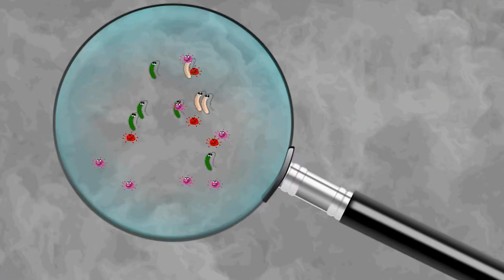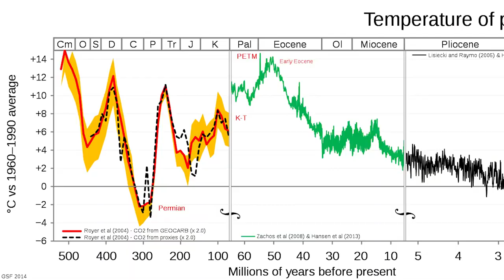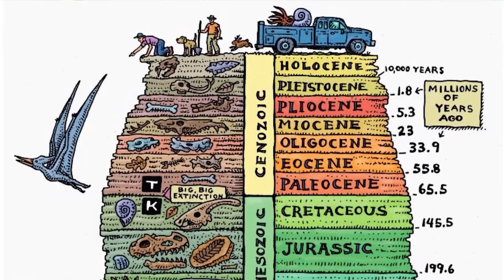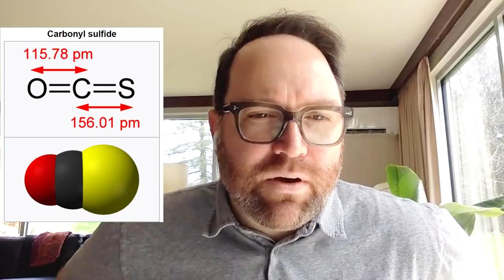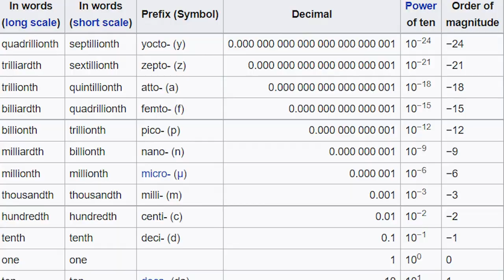Sulfur in the Stratosphere caused at least 30 years of cooling after the KPg impact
When the asteroid that heralded the end of the dinosaurs struck the present-day Yucatan Peninsula, it could not have landed in a more unfortunate location. Because of the regional geology, the impact flung tons and tons of sulfur up into the stratosphere, where UV light altered the molecules. Geochemists Dr Aubrey Zerkle and Dr Christopher Junium tell us all about it!

Credits:
                                                                                                                                                                                                                                                                                                                                                             Illustration of freezing dinosaur - James McKay
Coral reef – Hassas_Arts (pixabay)
Microbes Dsndrn – Videolar (pixabay)
Geology – Pexels (pixabay)
palaeotemperature graphs – Glen Fergus (Wikipedia)
The Geological time scale - Ray Troll
Atmosphere – Randy Russell (UCAR)
Library students – Red Charlie (unsplash)
Clouds – NOAA (pixabay)
Fog, smoke – Deg Gamulinsky (pixabay)
Troposphere - Randy Russell (UCAR)
Carbonyl Sulfide – Ben Mills (Wikipedia)
Tropopause – NOAA
Tsunami – Bechir Kaddeh
Reconstruction of freezing dinosaurs – James McKay
Brazos Spherules – Benjamin Uveges
Gypsum (Anton Maksimov (unsplash)
Mount Pinatubo (June 12, 1991) – Dave Marlow (Wikipedia)
Heatwave – Blende12 (pixabay)
Volcano LaPalma – VP68 (pixabay)
Pictures fieldwork Spain Aubrey - Aubrey,  Mark Claire, and Nick Tosca